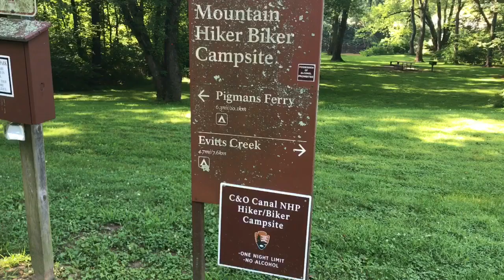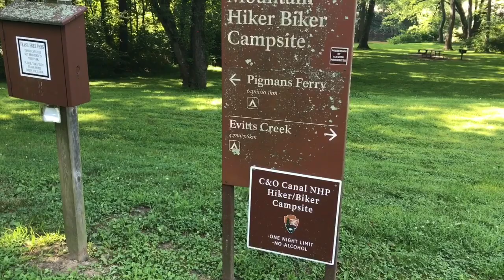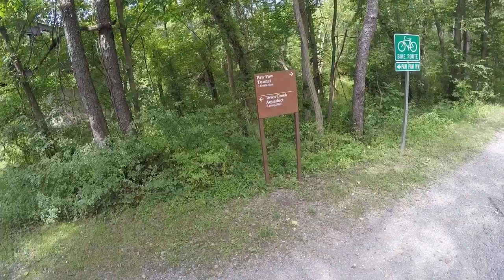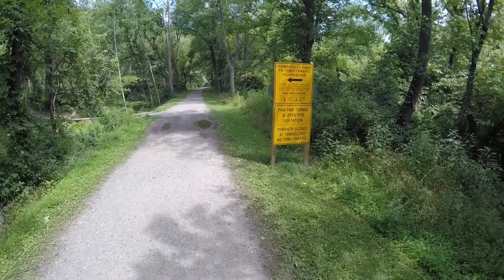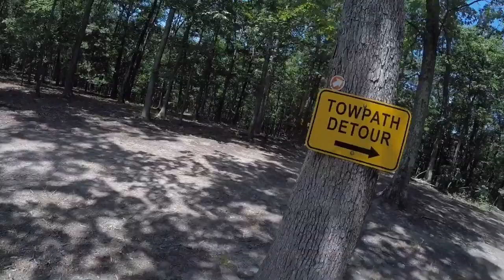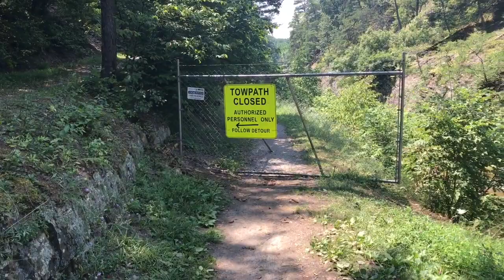C&O Canal Day 2 - 170717